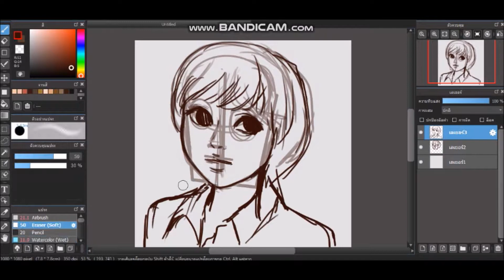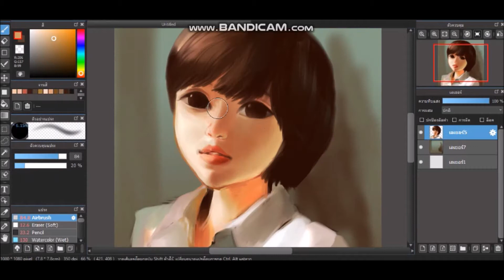[ digital painting ] light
+digital painting
+photo study
+6hours
 +Medibang pro
มือใหม่ ผิดพลาดอันใด ขออภัยเน่อ ติชมเเนะนำเพิ่มเติมได้เม้นมาใต้คลิปเลย if you like my video please subscribe my channel :) thankyou so much